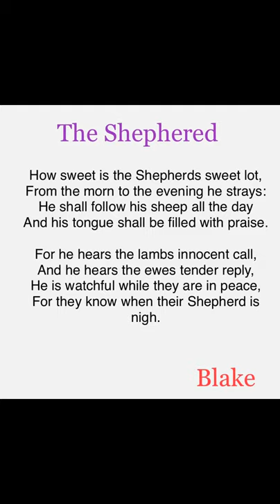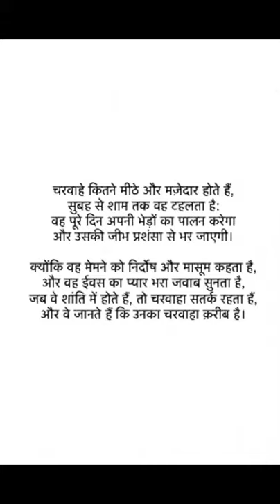William Blake’s poem “The Shepherd” summary from Songs of Innocence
NTA net English literature